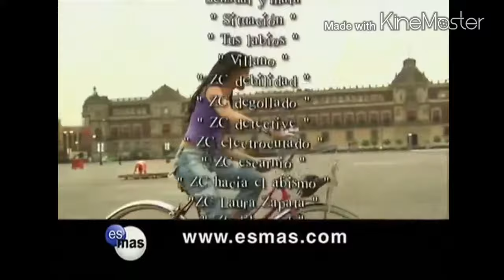Cuidado con el Àngel | Juan Miguel le dice a Patricio que se va a casar con Marichuy